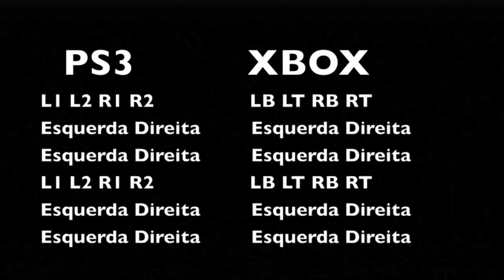GTA V: Como pegar a Minigun?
QUER GANHAR DINHEIRO FAZENDO VIDEOS??

Então, em uma parceria com a empresa Freedom Network, a Overpowered network oferece 60% dos seus ganhos e você ainda pode aumentar isso para 110%, você pode sair da network QUANDO QUISER, e ainda tem acesso a uma playlist com varias musicas, + de 100 designers a sua disposição de graça a qualquer hora, o X-Split de graça e vários outros benefícios que só um membro da Freedom Network pode ter!

Entre por esse link e envie o seu canal que você não vai se arrepender!

MULERO STORE

Loja de jogos em mídias digitais, consoles, cartões pré pagos e mais! Por um preço muito bom e bem confiável.

ENVIE SEU CLIPE PARA A SÉRIE DE TOP 3

Quad feeds, Trickshots, Across the map, e qualquer clipe bom que vc tiver :)

Qualquer COD é aceito!

*SÓ LINKS*

Se leu até aquí comenta ai